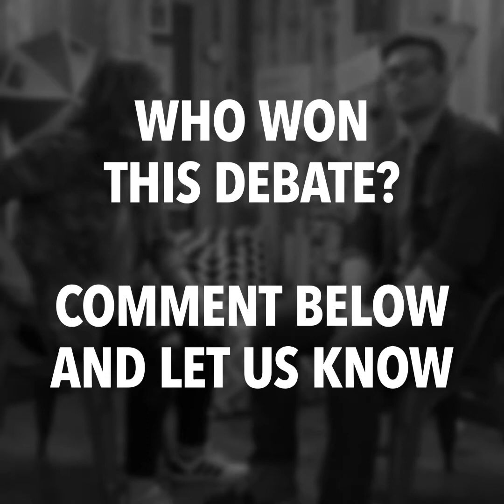Spicy: Flavor or Feeling